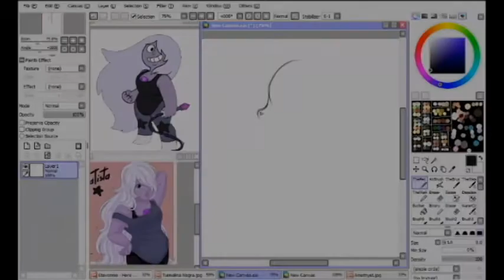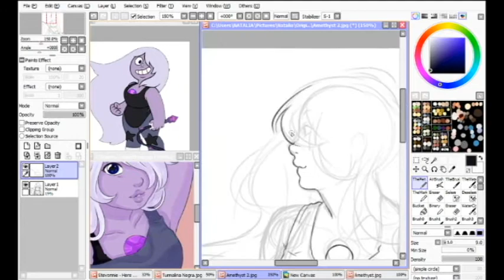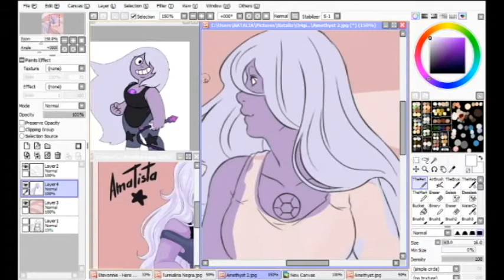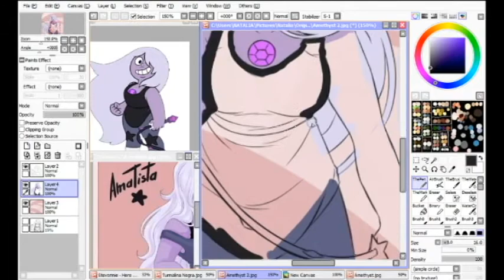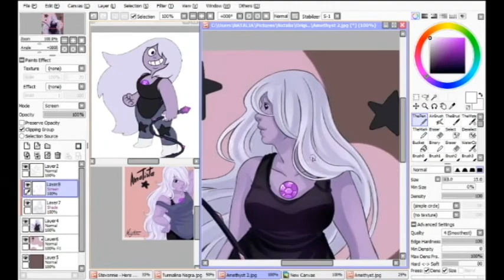【Steven Universe - SpeedPaint】 Amethyst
Here my second Speedpaint!

I think I´m getting how to edit the streams and this time the video is much better, but at the same time I´m considering ask a friend to check the next one for finally understand and make the future ones with the same quality...

Anyway, hope you enjoyed it.

Otoha

.Extra Information.

Real Time: 1 hour and 10 minutes
Tools: Wacom Bamboo & Paint Tool Sai

.Credits.